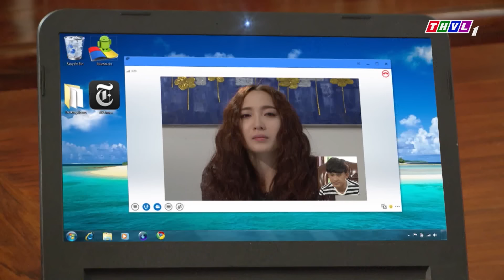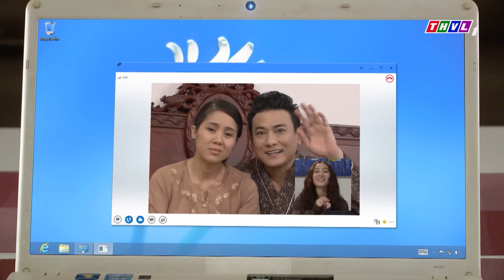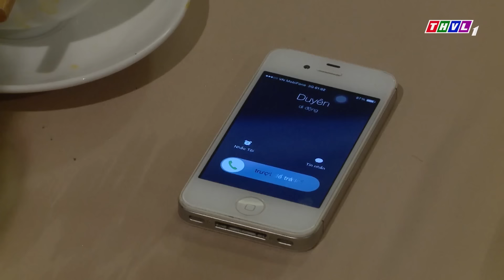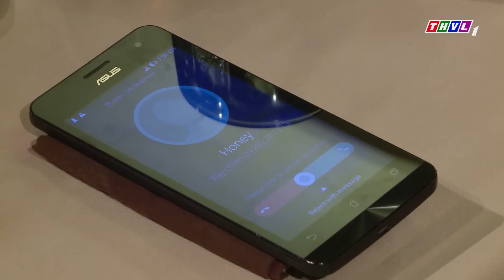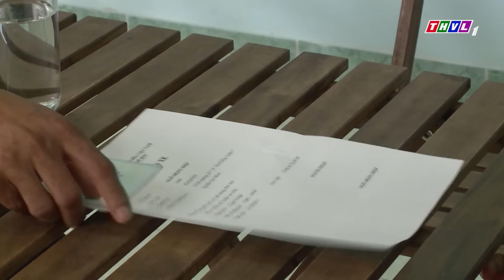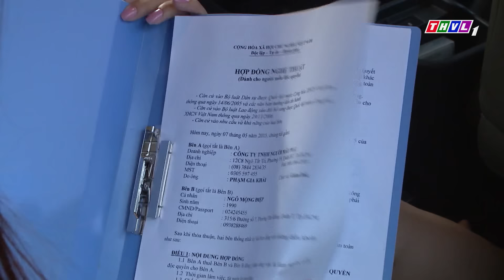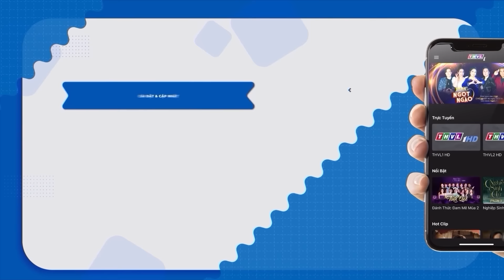MỐI HẬN CHUNG CHỒNG | PHIM VIỆT NAM MỚI 2024 | PHIM TÂM LÝ XÃ HỘI VIỆT NAM HAY THOÁT TIM NĂM 2024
Phim " KHU VƯỜN BÍ ẨN " là một trong những Phim Bộ Tình Cảm , Phim Bộ Tâm Lý Xã Hội hay nhất , mới nhất 2021 có các ngôi sao như Thuý Diễm, Hoài An,... thủ vai chính. Bộ phim do đài Truyền Hình Vĩnh Long sản xuất đã đạt được những thành công rực rỡ trong làng phim bộ tình cảm, tâm lý xã hội Việt Nam hay nhất 2021. Chúc các bạn có những phút giây xem phim vui vẻ nhé ^^